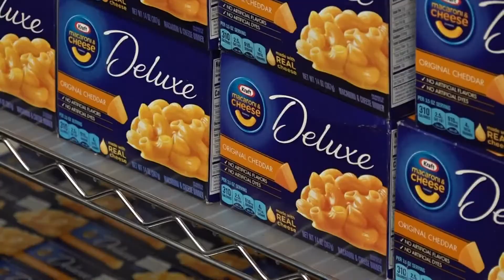New food bank opens in Harker Heights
The food bank is targeted especially toward military personnel, veterans, and their families.